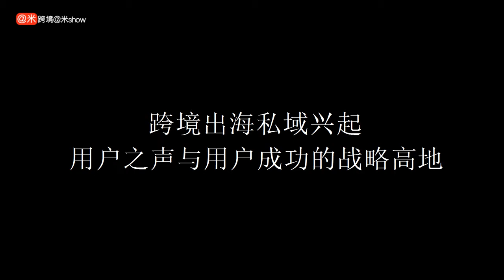跨境出海私域 用户之声与用户成功的战略高地